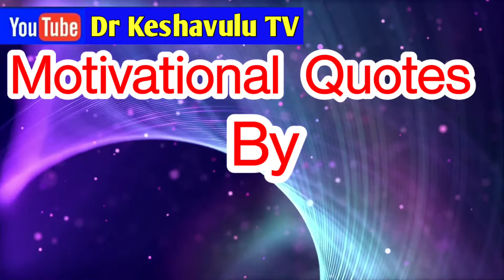Speak 3 Lines Before You Sleep !! APJ Abdul Kalam Sir Motivational Quotes!!DrAPJ Abdul Kalam Speech